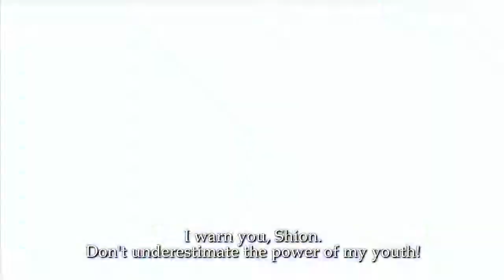Saint Seiya: Brave Soldiers - Tokyo Game Show 2013 Trailer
Developer: Dimps Corporation
Publisher: Namco Bandai Games
Platform: Playstation 3
Release Date: November 26, 2013